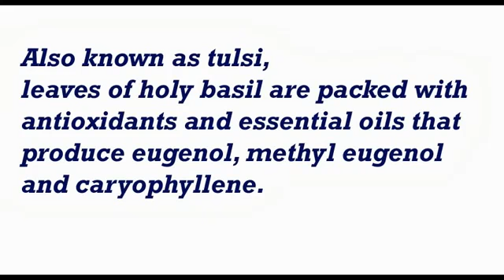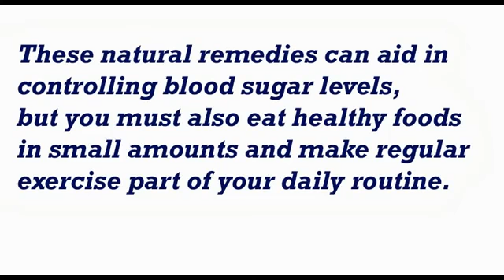Tulsi Home Remedies for Diabetes